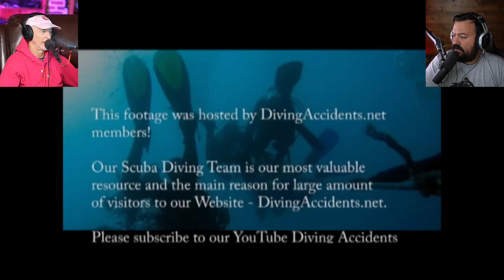Divers React to Mysterious Deaths of Russian Divers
Why are they being so reckless? How many divers have to die for them to focus on safety?